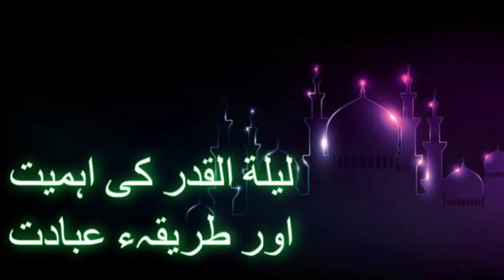لیلة القدر کی اہمیت اور طریقہء عبادت از حضرت صوفی مُحمّد جمیل الرّحمٰن خانی قادری صاحب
لیلة القدر کی اہمیت اور طریقہء عبادت
از حضرت صوفی مُحمّد جمیل الرّحمٰن خانی قادری صاحب